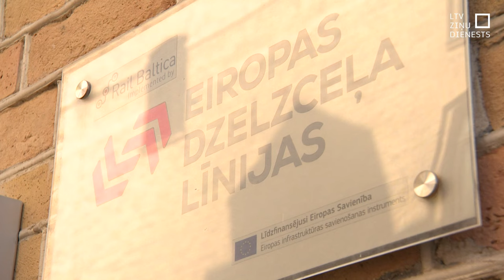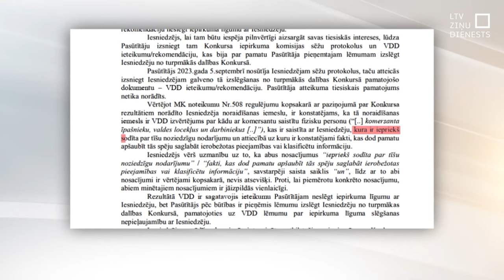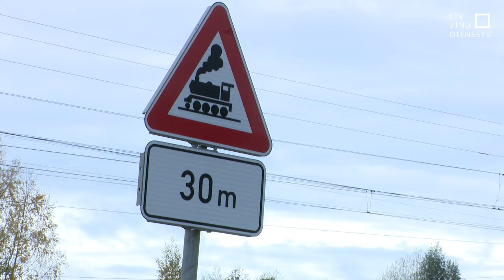No “Rail Baltica” iepirkuma izslēgtie turku būvnieki vēršas tiesā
Dzelzceļa projekta “Rail Baltica” izmaksas mērāmas miljardos eiro. Viens no apjomīgākajiem iepirkumiem – dzelzceļa pamattrases izbūve Latvijā. Lai gan tur faktiski uzvarētājs jau atrasts, no konkursa izslēgtās kompānijas savu taisnību gatavas meklēt arī tiesā. Kā tas ietekmēs “Rail Baltica” būvniecības gaitu?